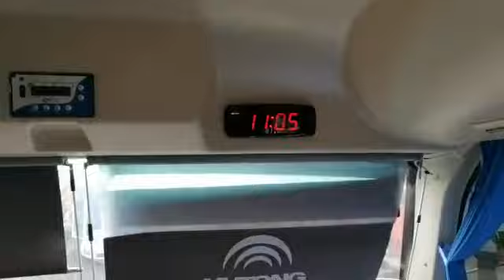MINIBUS YUTONG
MODELO ZK6729D AÑO 2019